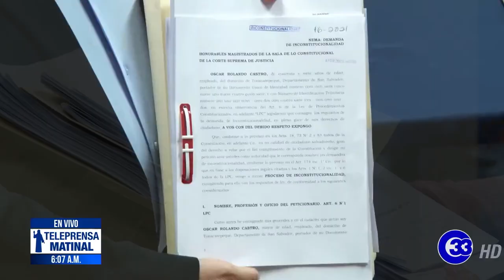Teleprensa33 | Presentan demanda contra candidaturas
El ministro de Trabajo, Rolando Castro, presentó ante una demanda ante la Sala de lo Constitucional contra las candidaturas de los alcaldes de Santa Tecla, Roberto d'Aubuisson, y de San Salvador, Ernesto Muyshondt.